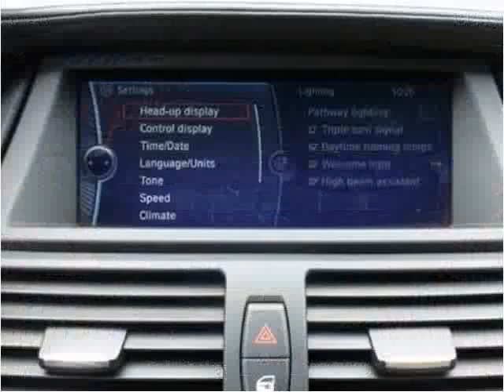2012 BMW X5 Used Cars Teterboro NJ